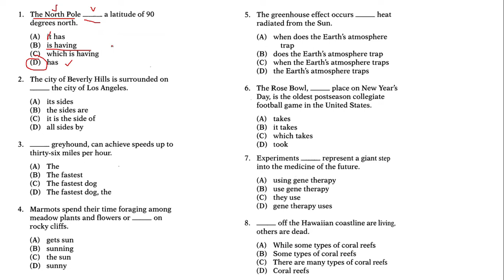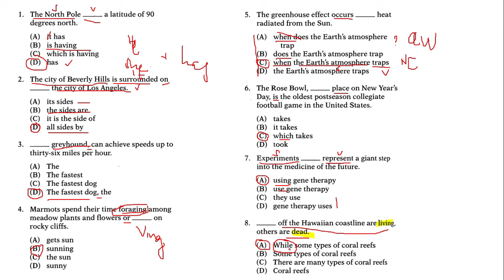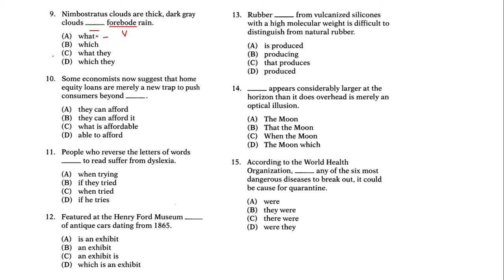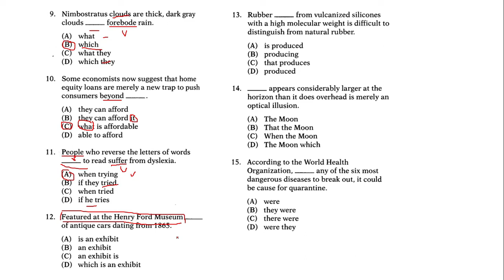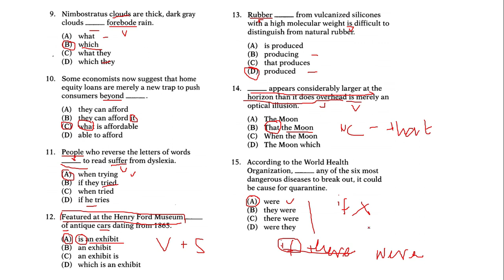Soal dan Pembahasan TOEFL Structure 1-15 | Strategi khusus menjawab soal TOEFL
Video kali ini mengupas tuntas tentang soal-soal TOEFL structure yang seringkali materinya keluar di real test TOEFL.